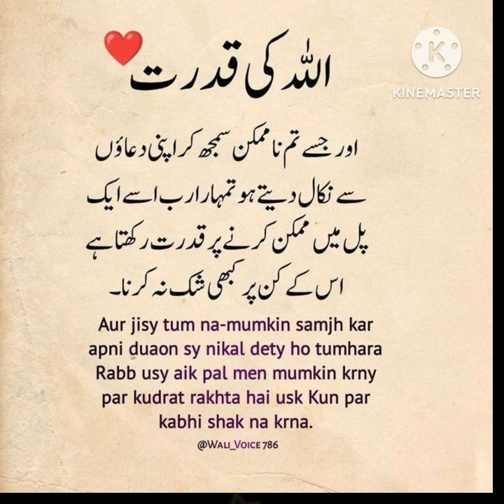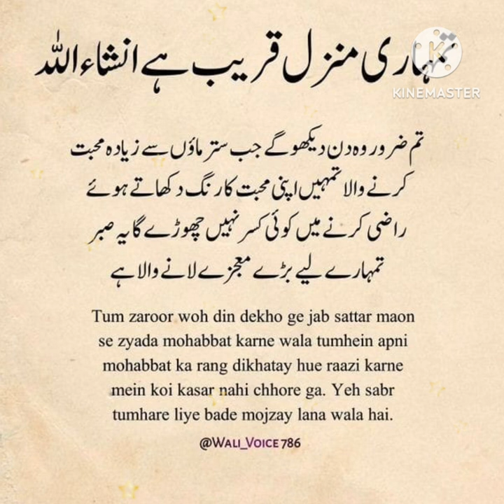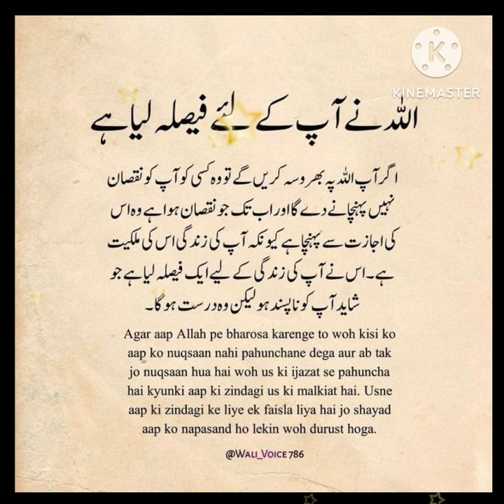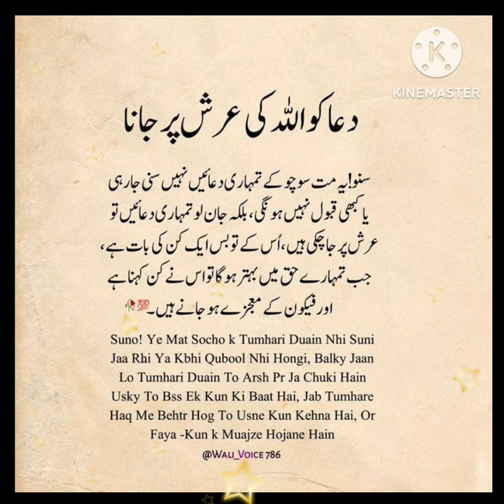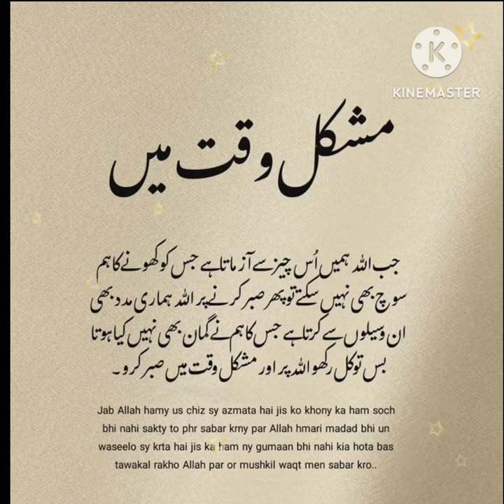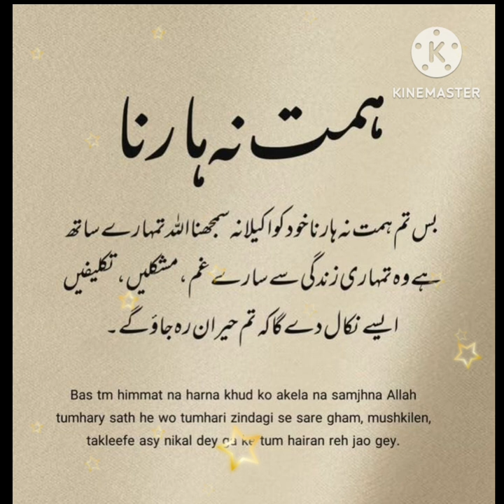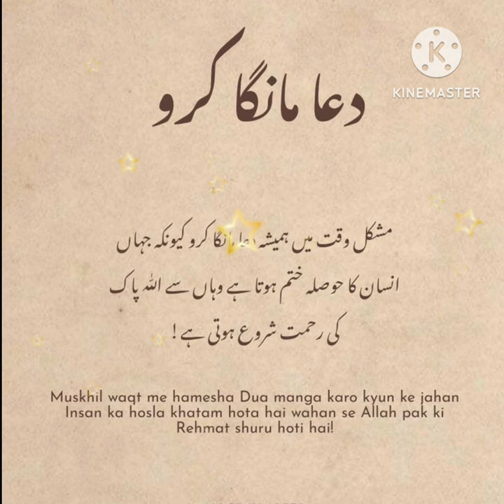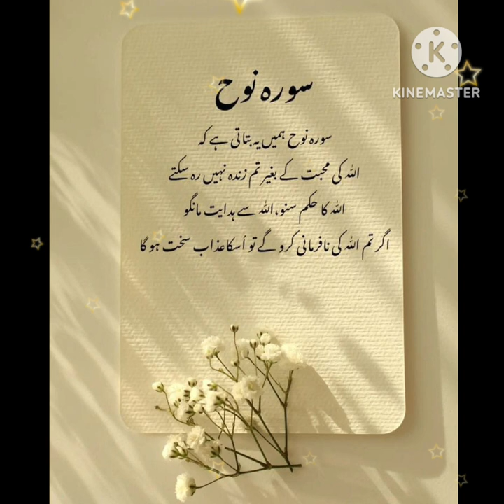Aqwale zareen|golden words|best aqwal e zareen|aqwal e zareen urdu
Aqwale zareen|golden words|best aqwal e zareen|aqwal e zareen urdu| @yasmeenparween786

Urdu aqwal image collection
Image collection of quotes
Collection of quotes
Collection of urdu quotes
Urdu quotes
Islamic quotes
Islamic quotes golden words
Islamic byaan
Islamic video
Best aqwal e zareen in Urdu status

Fiamanillah ❤️‍🩹!!